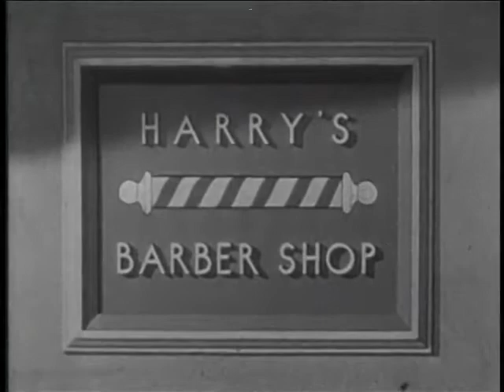Make Room For Daddy: "Rusty gets a haircut" (1955)